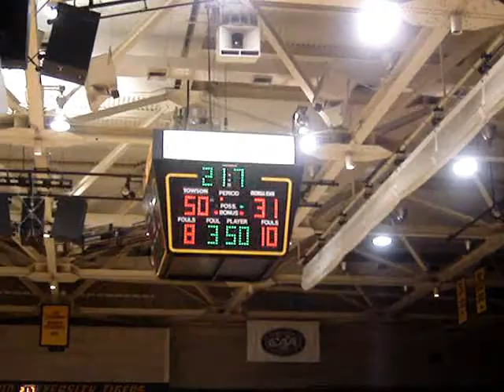TU Band playing at a basketball game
montage thingy of the Towson University band playing at a basketball game